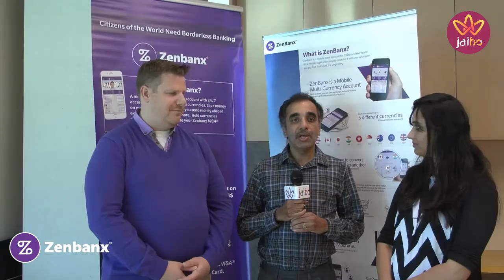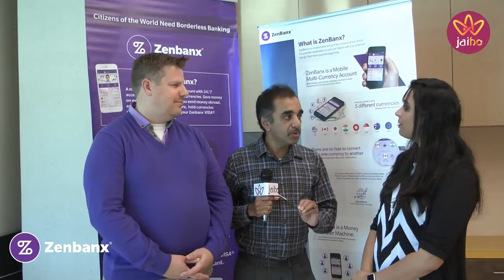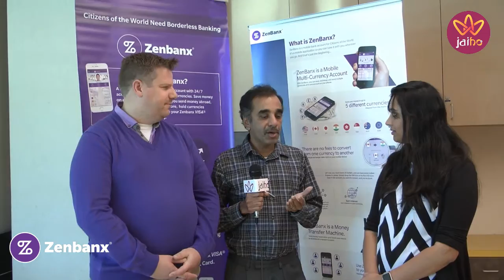Conversation in Tamil about Zenbanx money transfer features